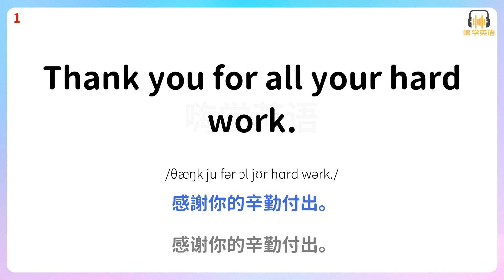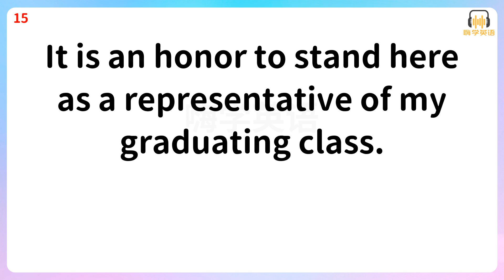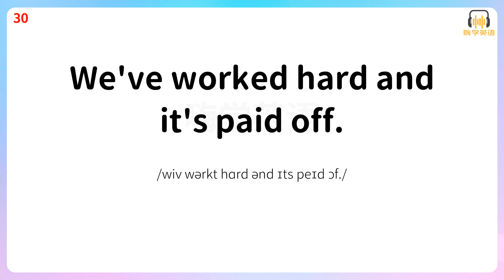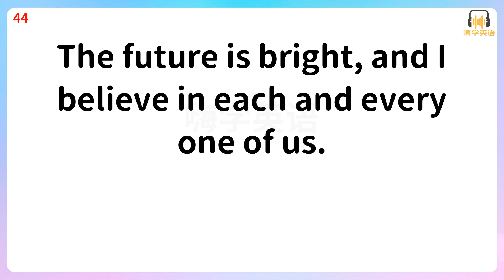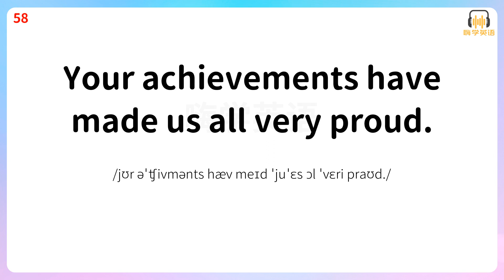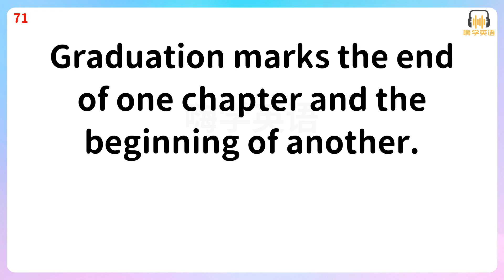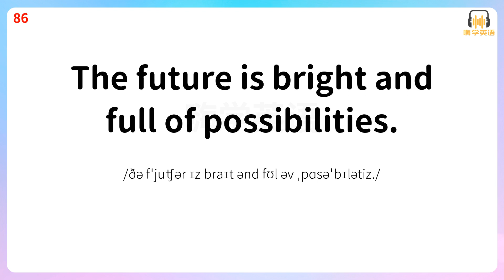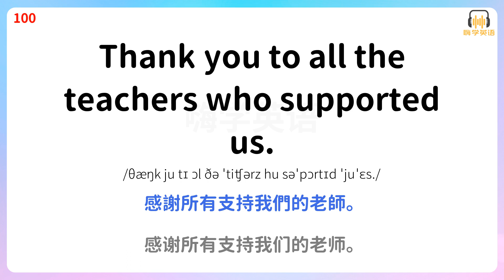畢業典禮語：學100句實用英語口語，讓妳在慶祝中言辭得體而感人3